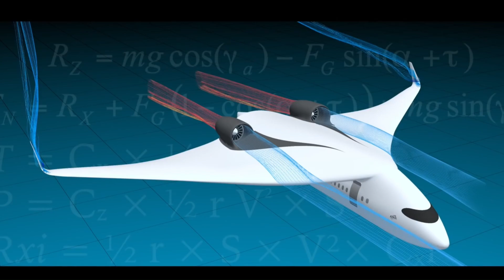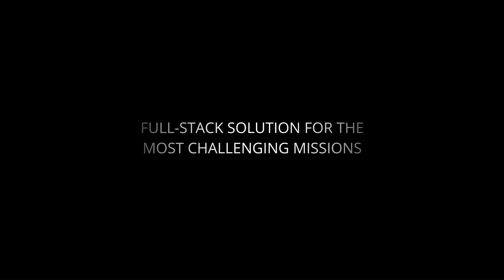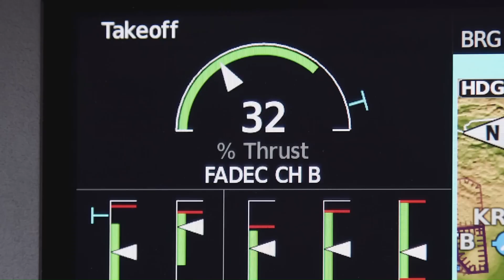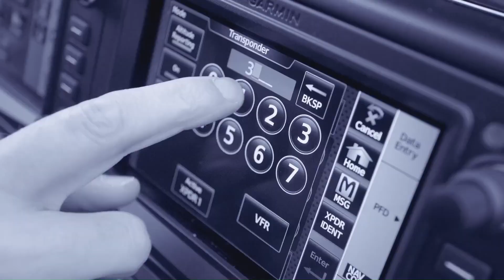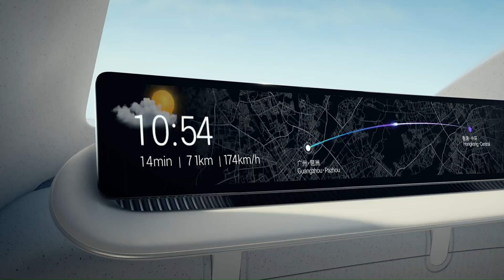18 SMALLEST HOMEMADE PLANES IN THE WORLD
18 SMALLEST HOMEMADE PLANES IN THE WORLD

Building an airplane and flying it is a dream for many. Small homemade planes are a fun and exciting way for people to make that dream come true with their hands.

00:00-Rolls-Royce Spirit
01:16-Toyota's SkyDrive
02:13-Diamond DA50 RG
03:18-Volkswagen Hover Car
04:11-Doroni H1-X
05:11-Vision VTOL Quadcopter
06:35-Solar Impulse
07:32-Vela Alpha
08:44-AKKA's Flying Train
09:37-Aurora D8
10:37-Fixar 025
11:37-Pipistrel Panthera
12:39-G2+ Vision Jet
13:44-GOVY AirJet
14:44-Jetoptera WIG Concept
15:45-Stratos 716 ParkAir
16:56-Ace VTOL Trinity
17:53-AS2 Supersonic Jet